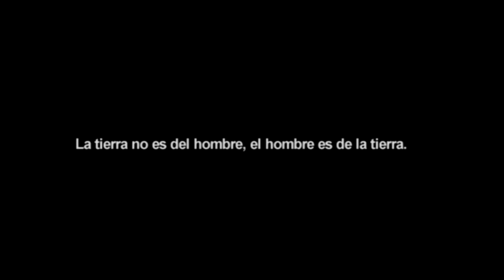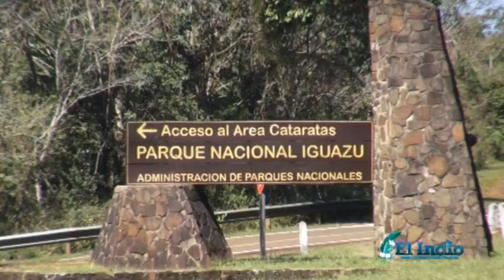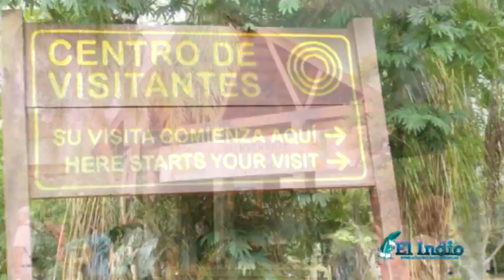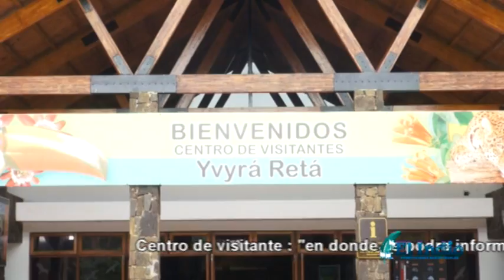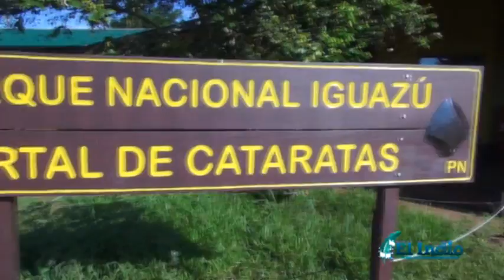Cataratas del Iguazú 2/4